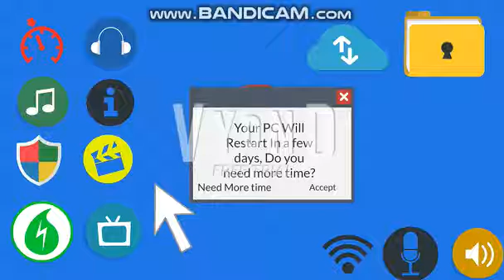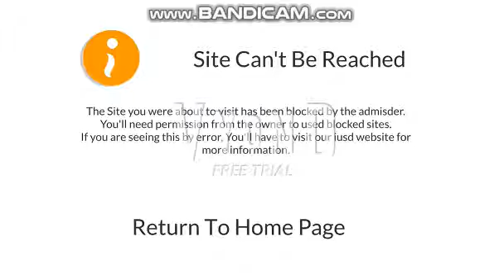Skipdip For Hire Episode 34: Something Truly Mysterious... ???? Part 3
A note to point out. This takes place before Goku Black & Zamasu For Hire #16: Sheetz, And Brandon For Hire #63: Charley's Philly Steaks. And also, To Super Mario Plush, I want to add one more request for Episode 12 of The Colored Koopa Kids. After the ending where they run away after assaulting the officers who tried to arrest them, Do a scene where Officer Jason heads back to the police station after duty, And gets a shocked surprised after he was gone for awhile.. Script will be below for the aftermath scene.